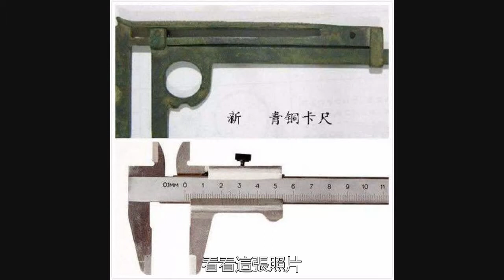王莽兩千年前發明的這些東西，為什麼卻跟現在的一模一樣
在中國歷史上，有一個短命朝代，叫新朝，統治者名叫王莽，只存在了15年的時間。王莽上位後，很快頒佈了一系列法令，比如禁止買賣土地和奴隸，廢除老式錢幣改為新貨幣等等，都很有進步意義。